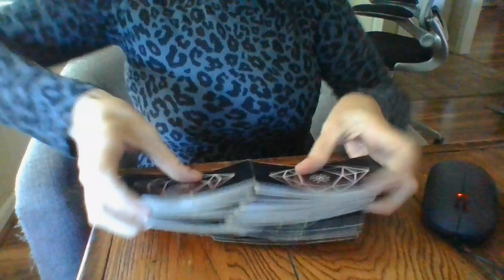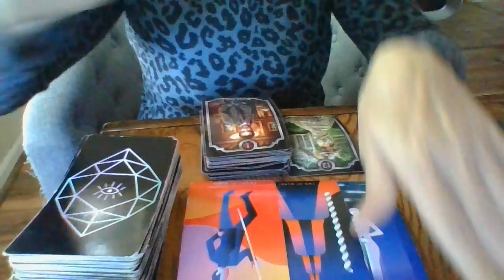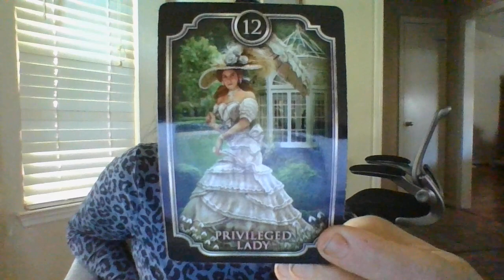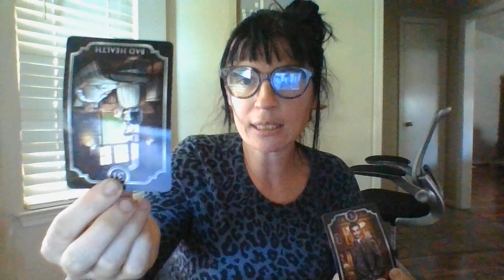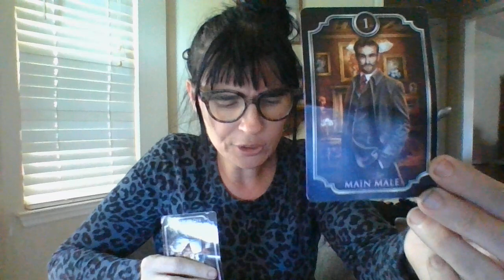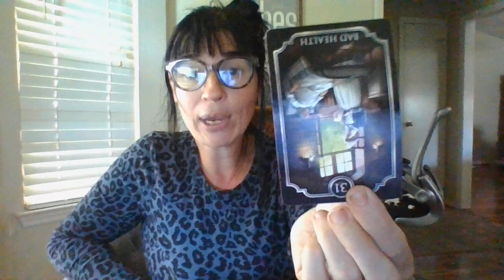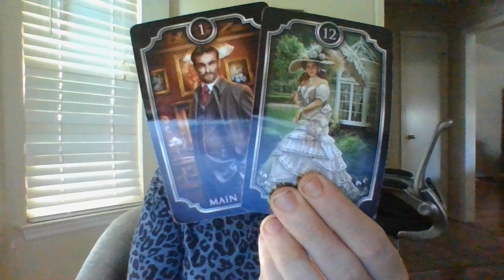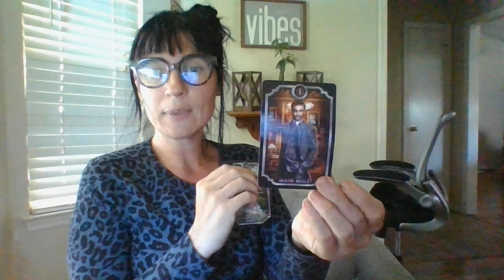SEPT 22- A BOSS OF YOUR PAST RECREATED A MUNCHAUSEN-TYPE SITUATION BTS OF YOU TO STEAL YOURMONEY!BF!